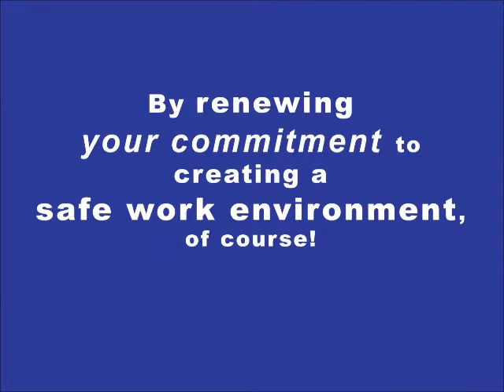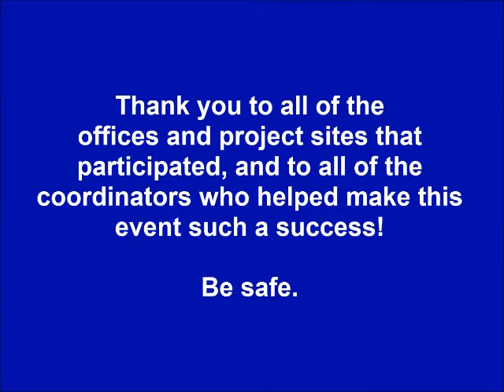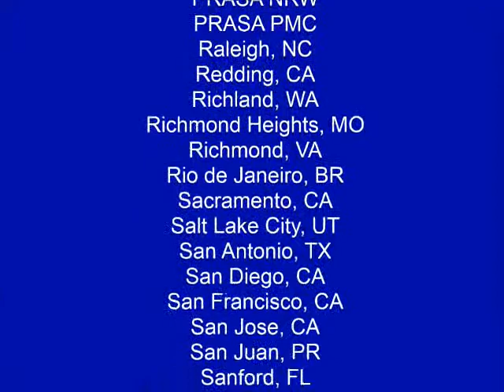CH2M HILL Water Global Safety Celebration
On June 19, 2013, CH2M HILL Water Business Group employees around the globe gathered for a special luncheon at their facilities and project sites to celebrate a special achievement in health and safety -- accumulating 15 million consecutive work-hours without an employee suffering a severe injury resulting in time away from work.